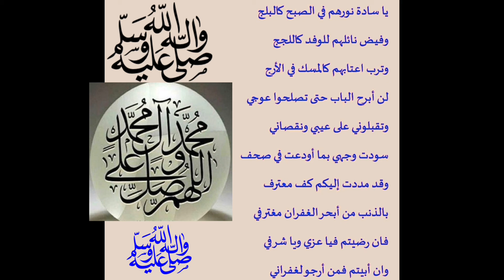لن أبرح الباب حتي تصلحو عوجي : قصيدة في التادب وتوقير ال البيت رضوان الله عليهم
شعر : ابو الفتح عز الدين نصر الله الموسوي الفائزي الحائري

وقال مخاطباً أهل بيت
النبوة المحمدية عليهم السلام

يا سادة نورهم في الصبح كالبلج

وفيض نائلهم للوفد كاللجج

وترب اعتابهم كالمسك في الأرج

لن أبرح الباب حتى تصلحوا عوجي

وتقبلوني على عيبي ونقصاني

سودت وجهي بما أودعت في صحف

وقد مددت إليكم كف معترف

بالذنب من أبحر الغفران مغترفي

فان رضيتم فيا عزي ويا شرفي

وان أبيتم فمن أرجو لغفراني